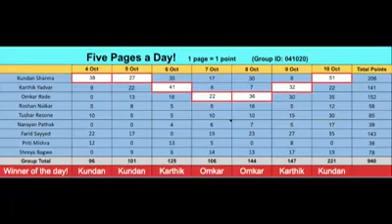The boys are not preparing for any exam. plz read the description..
The boys are not preparing for any exam. Sitting in Booklet House, they are exchanging thoughts with the Robin Sharma’s and the Sudha Murthys. Few months ago these boys hated books and never bothered to read! Then how did this change happen? Thanks to the new idea! I learned it from the book “The Game of Work”. Unlike a traditional library, I don’t just give books for free to such boys and girls to read, but I gamify the reading habit. Why are games so motivating? Not because of the bats and balls, but because of the game elements - score, comparison and the win-loss state. (Try removing the concept of runs from cricket and cricket will become boring!) I told these boys “1 page = 1 point” and suddenly they were motivated to read as many pages as they can! (Plz take a look at the scoreboard at the end of the video.) I need your help to execute this idea on a larger scale. I will incur admin costs related to borrowing/ lending activities (like dispatch, storage and maintenance, salary and other overheads.) I have been testing this idea on a small scale in my area in Thane. I am in the process of forming a separate legal entity called “Good Habits Society”. By becoming members of this society, you will be helping to run this unique library. Will you be willing to become the patron by contributing Rs.100 per month so that I can help many more such boys and girls?